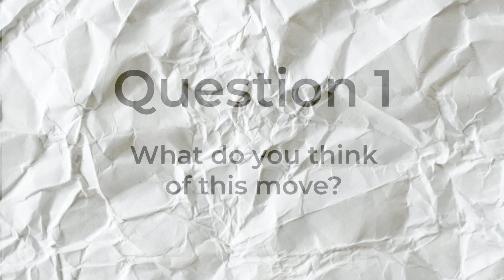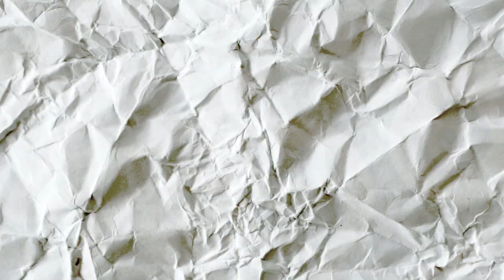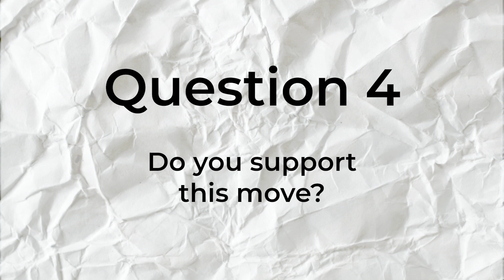What India Thinks About Wine Being Sold In Supermarkets l Logically India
The Maharashtra government has allowed supermarkets and walk in customers to sell wine to customers. So we went out and asked some common people what their thoughts were.